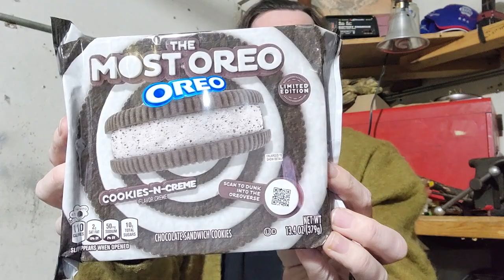The Most Oreo Oreo cookies and cream review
January 30th 2023 the world released these.